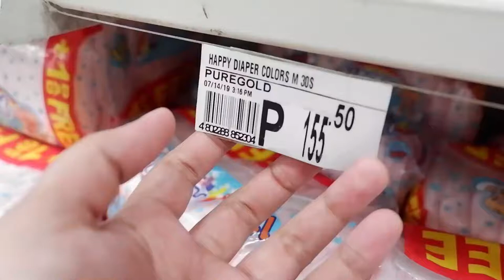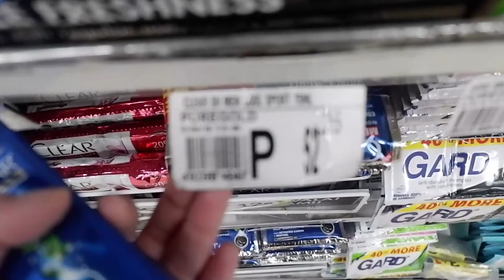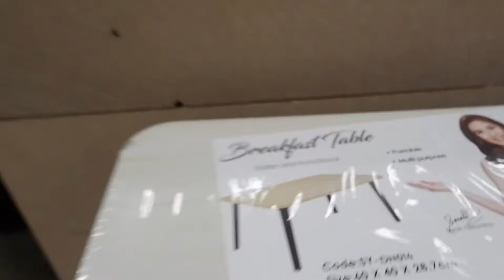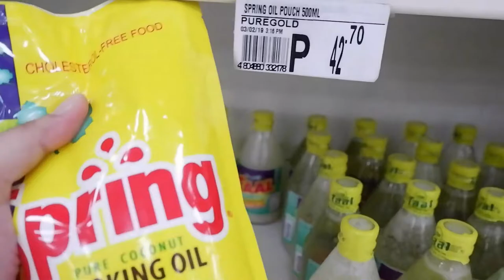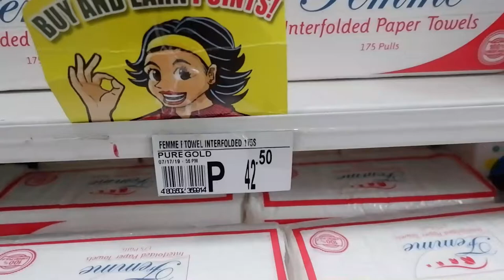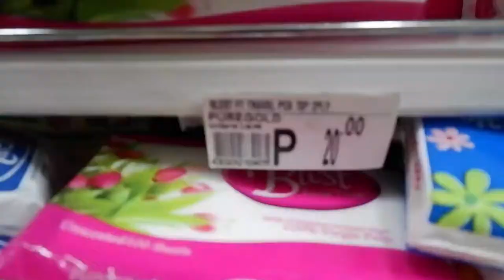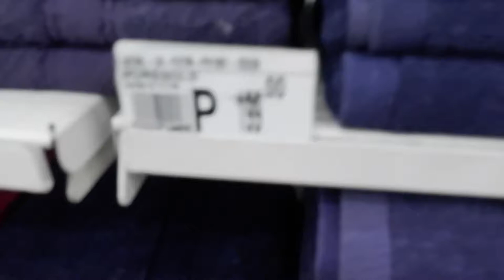Guess the price and we'll buy it! Grocery Edition. Masaya ito promise!!!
Masaya itong challenge na ito at mas pinasaya namin dahil may twist ang sa amin. Kung mga "WANTS" ang binili ng iba, sa amin mga "NEEDS" naman para mas masaya hahaha!!! Hindi tuloy nabili lahat ng need namin kasi ang hirap din pala hulaan price ng mga bilihin. hahaha!!! Pag nag gogrocery kasi, aminin niyo lagay lang kayo ng lagay sa cart like us. hahahaha!

So ayun, sana maenjoy niyo itong video na ito.. :)